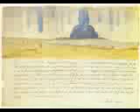Marc-Antoine Charpentier - Leçons de Ténèbres du Mercredy Saint (3eme leçon LAMED - Répons III)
Concerto Vocale

Judith Nelson, Sopran
Anne Verkinderen, Sopran
René Jacobs, Kontratenor
Wieland Kuijken, Basslaute
William Christie, Orgel und Klavichord
Konrad Junghänel, Theorbe

Harmonia Mundi CD 901005

Bild: Albrecht Dürer, Aquarell eines Traums (1525)